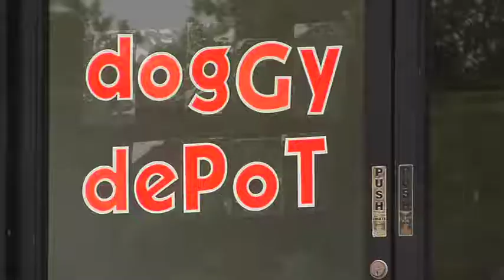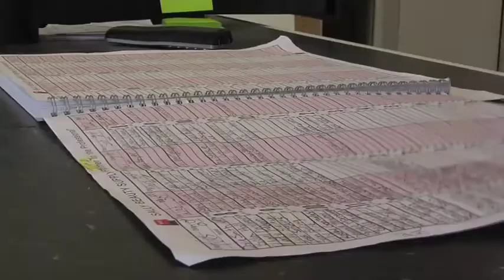Clio dog grooming business reopens after fire